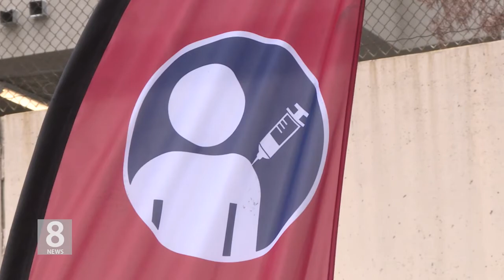8. 5. 21 KBS America News LA 카운티 행정명령 '모든 공무원 백신접종 의무화'